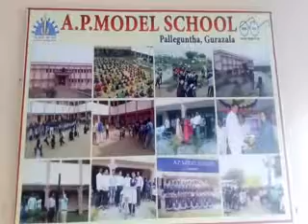గుర‌జాల మం.ప‌ల్లెగుంత‌లో ఏ.పి మోడ‌ల్ స్కూల్ విద్యార్ధులు 10వ త‌ర‌గ‌తి ప‌రీక్షా ఫ‌లితాల‌లో ప్ర‌తిభ‌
గుర‌జాల మం.ప‌ల్లెగుంత‌లో ఏ.పి మోడ‌ల్ స్కూల్ విద్యార్ధులు 10వ త‌ర‌గ‌తి ప‌రీక్షా ఫ‌లితాల‌లో ప్ర‌తిభ‌ || Palnadu TV